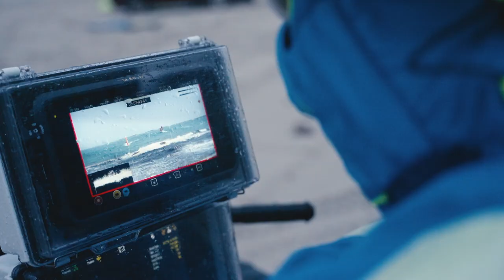Extreme Water Sports photography | The Tiree Wave Classic | Filming Windsurfing in the Wild 🎥🌊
Join us on a behind-the-scenes adventure as we capture the Tiree Wave Classic, a windsurfing competition on the Scottish island of Tyree. 🎥🌊 This video takes you through our daily challenges of filming in the wild, unpredictable terrain of Tyree, exposed to wind and swell from every direction.

🕖 00:00 - Introduction: Behind the Lens at the Tiree Wave Classic
🕖 00:20 - The Terrain: Tyree's Unpredictable Environment
🕖 00:40 - The Daily Challenge: Adapting to Wind, Swell, and Tides
🕖 01:00 - The Filming Journey: From Pre-Dawn Till Sunset
🕖 01:20 - The Reward: Celebrating the Day's End with a Well-Deserved Beer

Our camera locations are over two miles overland from the nearest piece of tarmac, with no power or phone connection. We film from pre-dawn till sunset, capturing every wave of every heat. Despite the harsh conditions, it's our favorite job of the year.

Join us as we celebrate the end of each day with a well-deserved beer, ready to rise with the sun and do it all over again. 🍻☀️